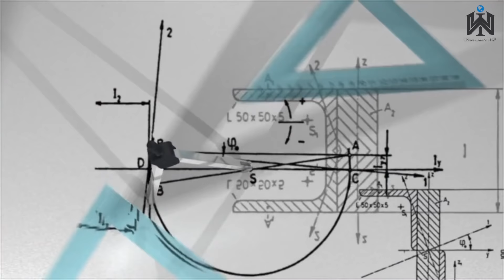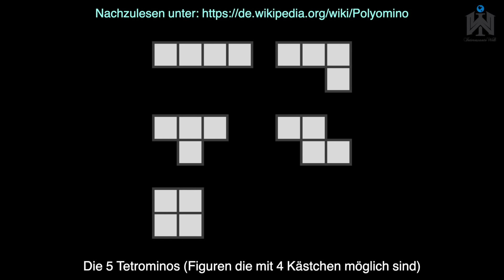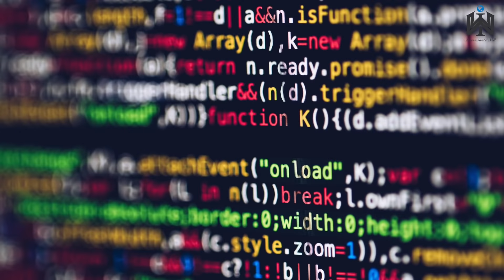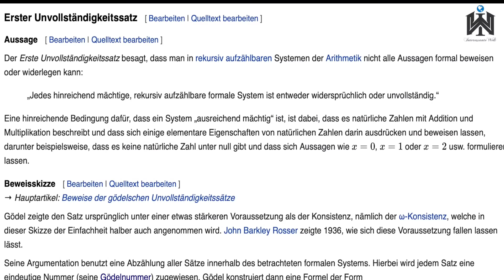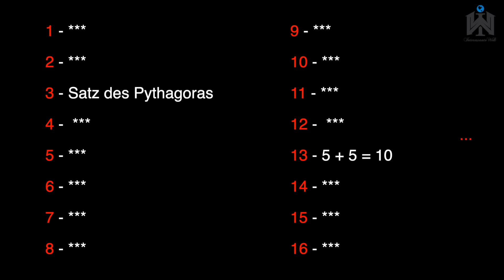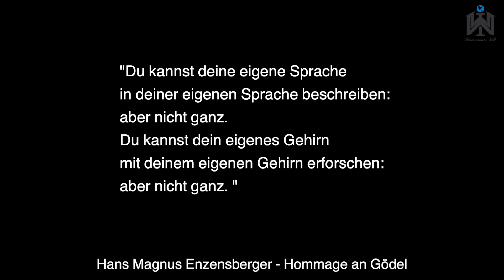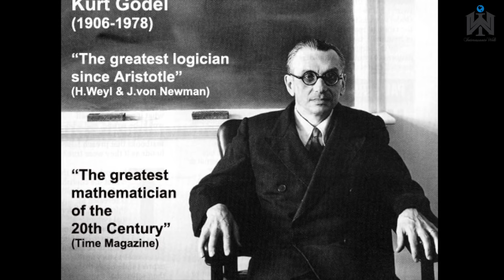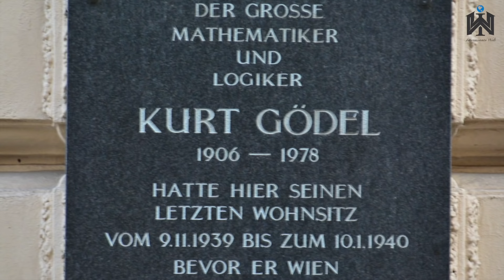Du denkst es gibt nur WAHR oder FALSCH ?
InteressanteWelt Video 87

Bis Kurt Gödel ging man davon aus, dass die Axiome der Arithmetik widerspruchsfrei ist, also man immer beweisen kann, ob eine Aussage richtig oder falsch ist. Doch die nächste Stufe sollte nun sein, zu beweisen, ob man beweisen kann dass die Aussage richtig oder falsch ist. Neben richtig oder falsch, gab es nun auch unentschuldbar.
Als Einstieg kann man sich folgendes Beispiel anschauen. Es gibt diese beiden Sätze, die sich ineinander widersprechen. (Der Satz auf der rechten Seite ist richtig - Der Satz auf der linken Seite ist falsch). Nimmt man an, dass der linke Satz wahr ist, dann steht da: der rechte ist ist richtig. Okay,
Mathematik mit Zahlen darstellen, womit man wieder Aussagen über die Mathematik bekommen kann. Er schaut sich nun alle Aussagen an mit folgender Form an: Aussage n ist nicht beweisbar. Er findet eine Zahl, also eine Aussage, die eine Aussage über sich selbst macht, nach dem Prinzip welches wir am Anfang mit den zwei Sätzen hatten. Er findet eine Aussage, die von sich selber sagt, dass sie nicht beweisbar ist. Er zeigt, dass diese nicht beweisbare Aussage wahr ist. Denn wenn man annimmt sie wäre falsch, dann gilt dass sie beweisbar ist. Alles was beweisbar ist ist wahr. Da wir aber angenommen

Sonstige:

Author: Kedumuc10

Author: Bobarino

Author: Júlio Reis

Author: Stephan Kulla (User:Stephan Kulla)

Author: GuentherZ

Author: Hanno Rein

Bleibt interessiert.